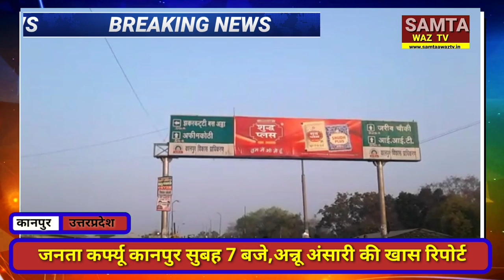देखिये कानपुर में "जनता कर्फ्यू" का असर